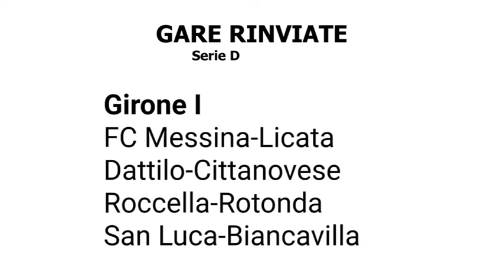PUNTO SERIE D GERARDO LOBOSCO 23GEN